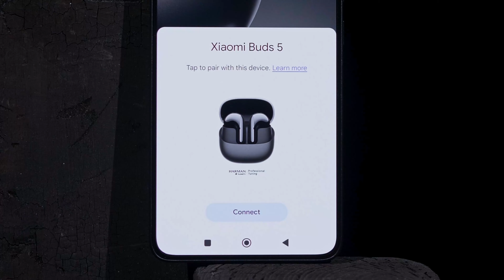Colección Negro Titán l Serie Xiaomi 14T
¡Ahora, vamos a hacer el unboxing de la Colección Negro Titán con nuestro XiaomiFan! 📦

Descubre el Xiaomi14T, XiaomiBuds5 y el XiaomiSmartBand9.
¡Disfruta de conexiones rápidas con Fast Pair y del toque sofisticado de estos dispositivos elegantes! ✨